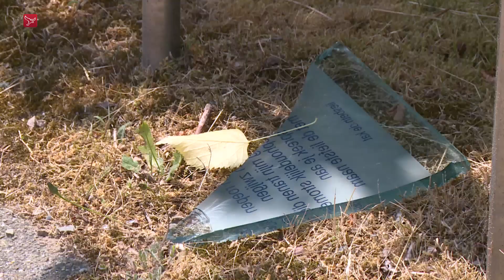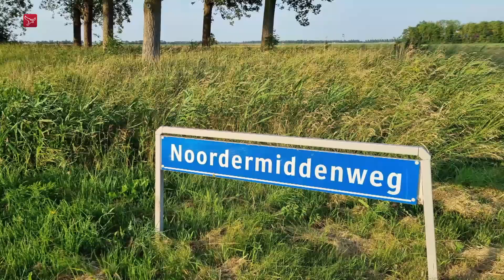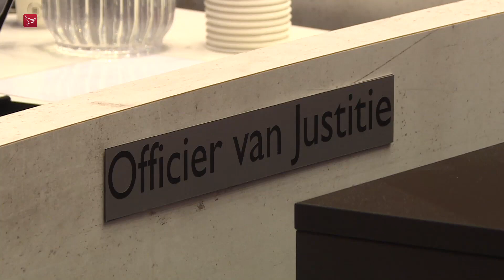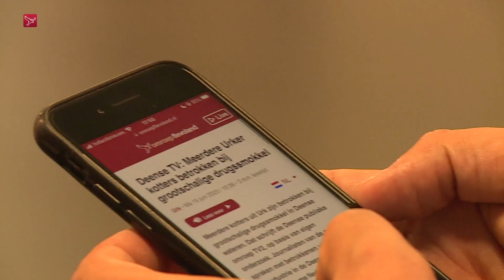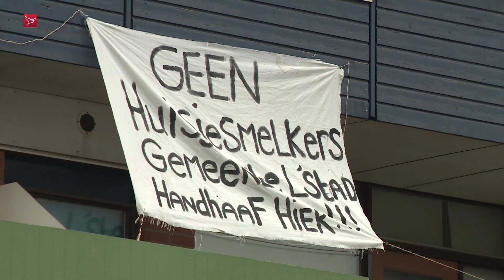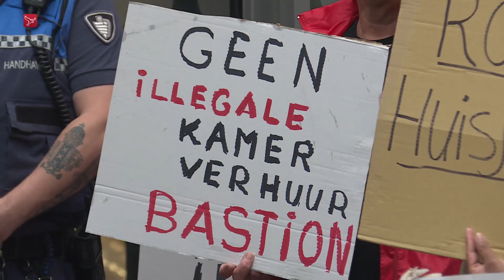Zaak tegen ontuchtverdachte maanden vertraagd en inzamelingsactie kankermonument | Dit is Flevoland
Dit is Flevoland van woensdag 21 juni 2023:

- Zaak tegen Almeerse ontuchtverdachte Peter V maanden vertraagd | Almere
- Inzamelingsactie voor herstel kankermonument | Dronten